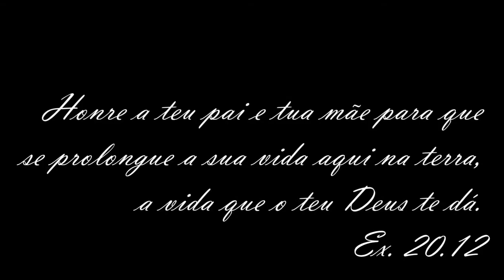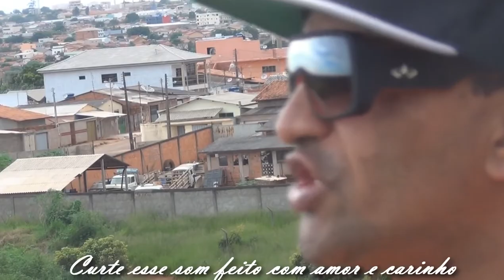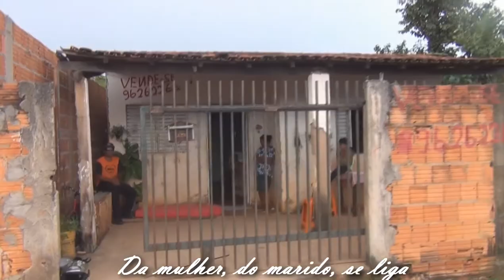Mãe é Tudo - Mano Manya - Formosa GO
... Quero que proteja todas as mães da periferia...
Música de Mano Manya e Clip do professor Samuel Lucas, essa é uma homenagem à todas as mães do Brasil!!!